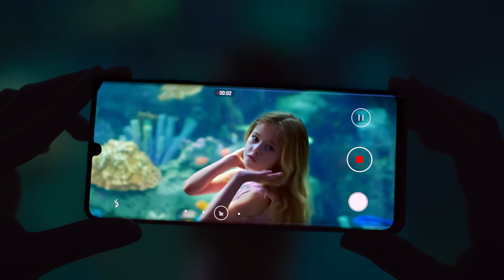Low Light SuperSpectrum Sensor on the HUAWEIP30 Series